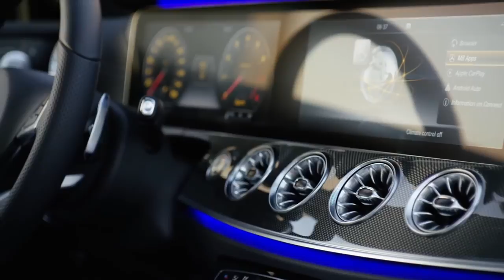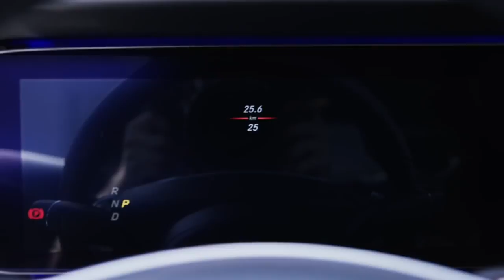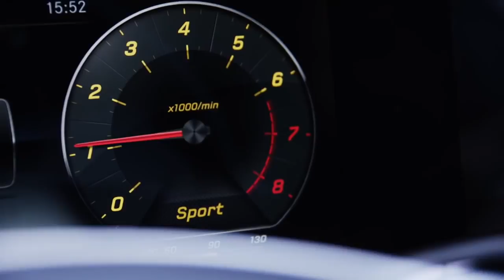2018 Mercedes E Class Coupe Edition Design-AutoCar TV NewCar.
2018 Mercedes E Class Coupe Edition Design-AutoCar TV NewCar.